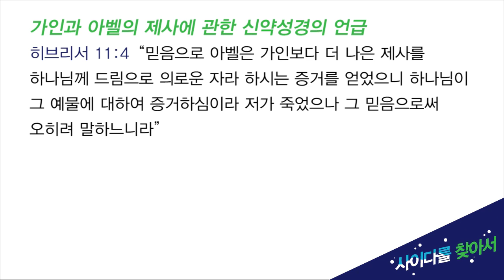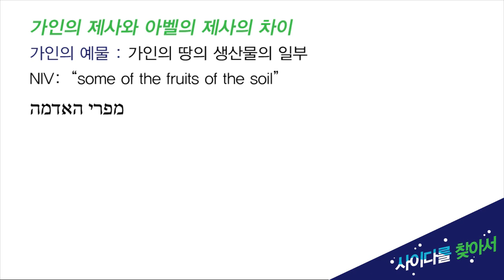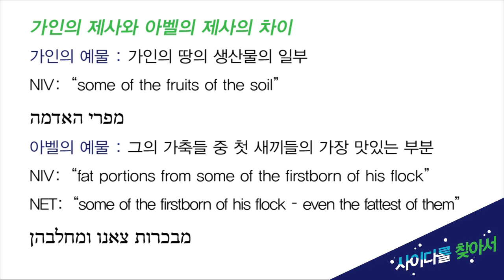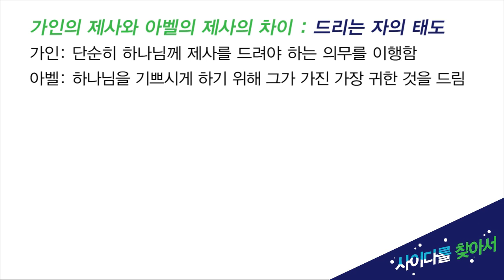사이다를 찾아서 (성경 난제 해설) - '가인의 제사 vs 아벨의 제사'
성경의 난제들을 함께 고민하며 그 해답을 찾아가는 “사이다를 찾아서”입니다. 창세기 4:1-7에 기록된 가인의 제사와 아벨의 제사에 관해서 이야기합니다.

“하나님께서는 왜 아벨의 제사는 받으시고 가인의 제사는 받지 않으셨는가?”